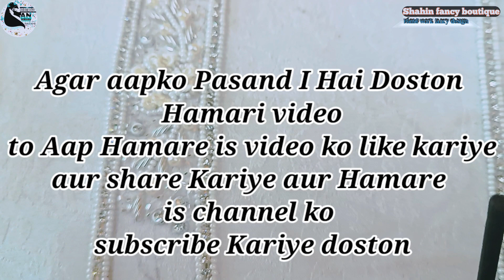Aari work Ghar Baithe Sasti collar Kaise banaen || Aari Work Suit Design || Shahin fancy boutique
Hamari is video mein doston caller aari embroidery se kis tarike se taiyar hoti hai use chij ka video Maine Banaya hun video pura Awaaz Kariye doston tab aapko samajh aaega thank u

(1) hand work design

(2) now fancy hand work design

(3) honth per hand work design

(4) sherwani ki design

(5) callar ki design

contain
simple stone work blouse boat neck designs
blouse hand work fancy new design 2022
blouse embroidery designs by hand
hand work design
hand work embroidery fancy design
hand embroidery fancy design
hand work embroidery blouse designs
zardozi embroidery designs books
Zardozi embroidery designs for neck
zardozi embroidery blouse designs
Zardosi work tutorial
Zardosi work tutorial for beginners
hand embroidery work at home
embroidery for beginners
hand embroidery designs at home
hand embroidery designs for dresses at home
aari work ghar baithe sasti collar kaise banaen ghar per
Aari work ghar baithe sasti collar kaise banaen gh
fancy aari work collar Ghar Baithe Kaise ready Karen
aari work Ghar Baithe Kaise sikhe
aari new fancy design
hand aari work design
hand work Aari fancy design
hand work aari fancy designs
Aari work for beginners
Aari work chitatutorial
Zardosi work
Aari Work Suit Design
Zardosi work design
Imaggam work
Handwork
Embroidery